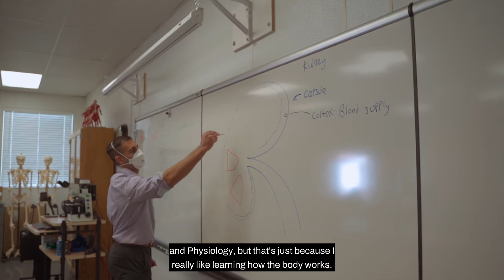A Day in the Life - Emma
Join Emma and discover what a day in the life of a student at CSUCI is like. Interested in learning more about CSU Channel Islands, visit go.csuci.edu/Get2Know.